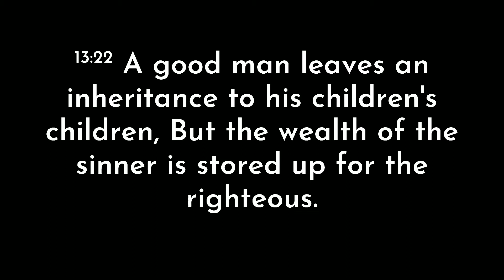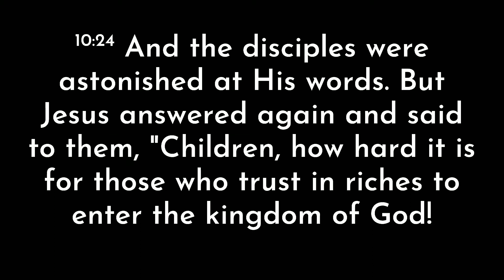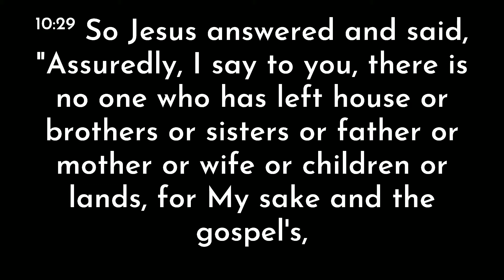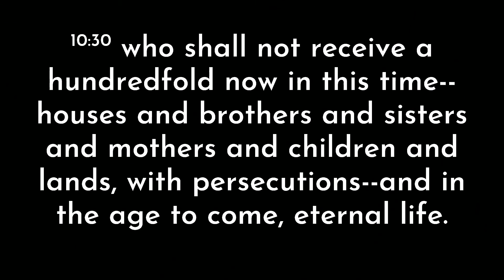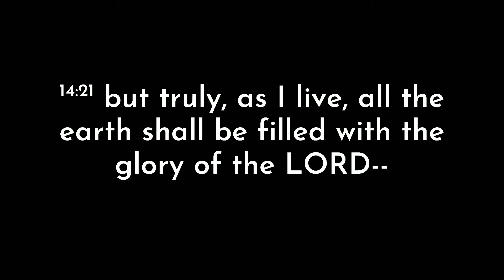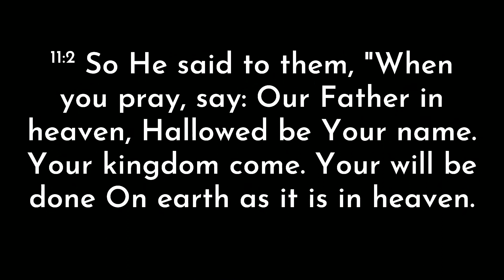Message 8/4/2021 Prophet Mark Wesson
Wed Service 8/4/2021 Prophet Mark Wesson